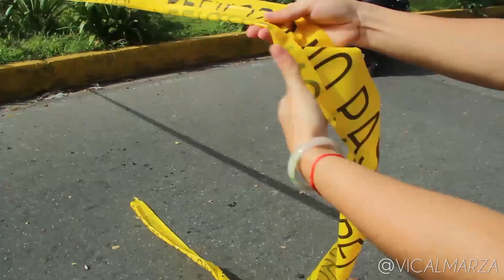10Jul Trancazo 10x10x10 y enfrentamientos Trigal